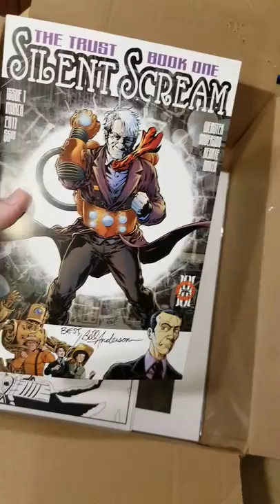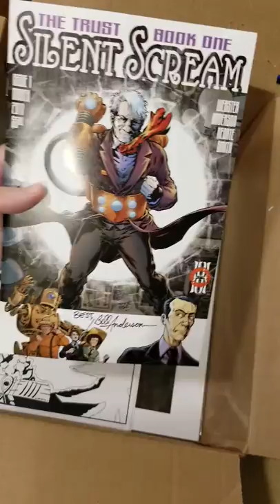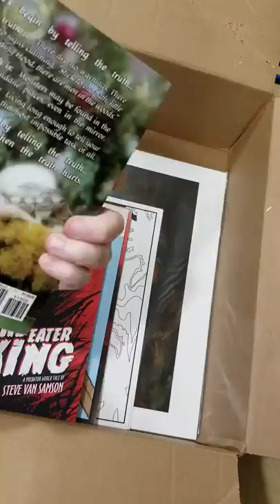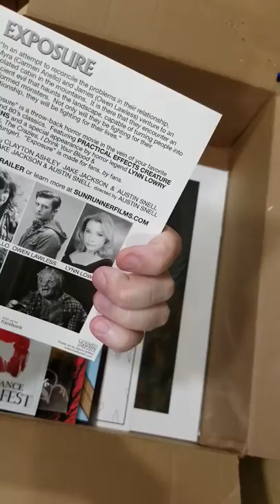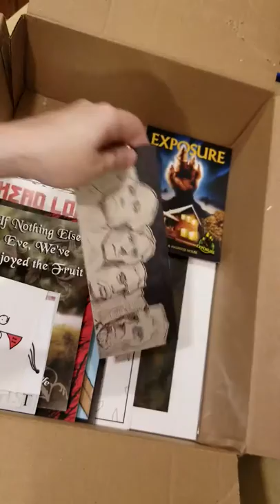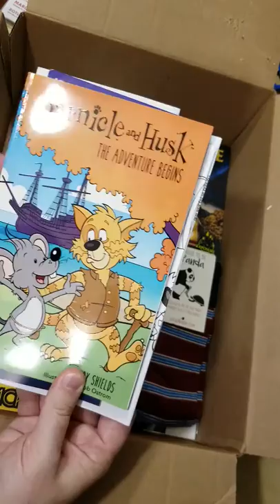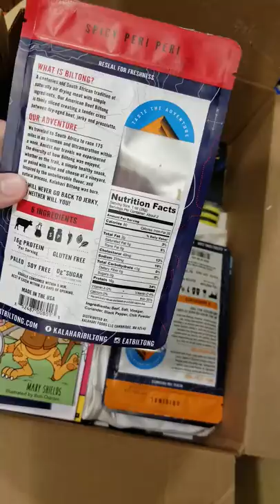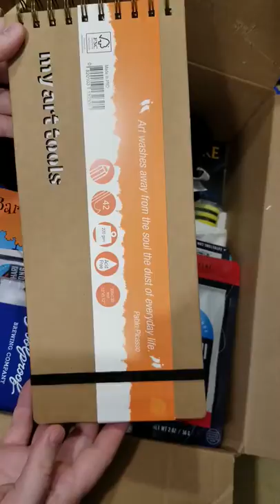Unboxing of our 1500 Facebook followers giveaway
Technically this is a re-boxing. However I go through all the items that our podcast guest and sponsors have given us in the past few months. When we get 1500 followers on Facebook we are going to choose one at random to receive this prize! There is a ton of cool items in this one and at the time of filming we are less than 25 followers away from the drawing.  to like our page. If you missed it this time like us and be entered into the next giveaway.